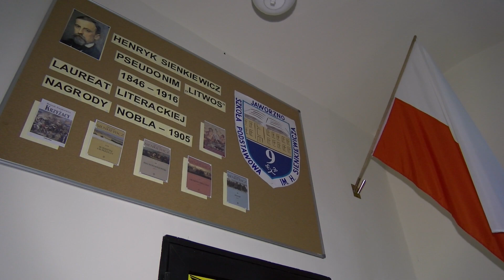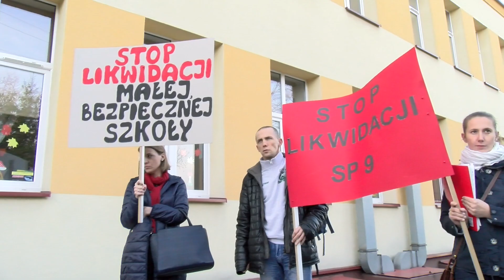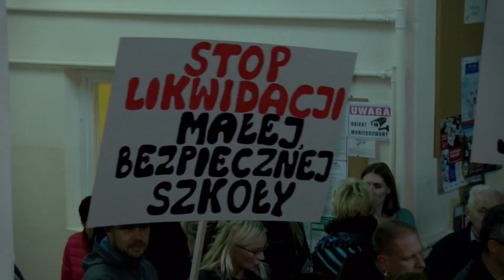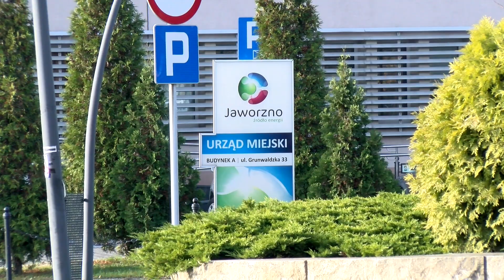Rodzice uczniów SP 9 "rozmawiali" z urzędnikami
Za zamkniętymi drzwiami, bez udziału mediów i bez udziału większości rodziców – tak przedstawiciele władz Jaworzna rozmawiają o planach przenoszenia szkół w mieście.

Niespełna 3 godziny trwało wtorkowe spotkanie przedstawicieli rady rodziców i władz miasta w SP nr 9 na Górze Piasku. Najpierw do sali, w której miały toczyć się rozmowy, nie wpuszczono rodziców, chwilę później wyproszono również telewizyjne kamery.

Rodzice nie odeszli jednak spod zamkniętych dla nich drzwi i do końca czekali na efekt rozmów.

Jak się okazało – w opinii urzędników spotkanie, teoretycznie, miało mieć charakter jedynie informacyjny i jakiekolwiek wiążące decyzje zapaść tu i tak nie mogły.
Inaczej odebrali to rodzice, których, jak sami mówią, postawiono przed ścianą z wielkim napisem - „i tak wam tę szkołę zamkniemy”.

Tuż przed samym rozpoczęciem spotkania z rodzicami uczniów SP 9, urzędnicy potwierdzili, że w piątek (22 listopada) odbędzie się nadzwyczajna sesja Rady Miejskiej, zwołana na wniosek opozycji.

Niestety, pomimo próśb o rozpoczęcie sesji o godzinie 16, urzędnicy zdecydowali, że ta rozpocznie się o 9.00. W jaki sposób na sesji głos będą mogli zabierać zainteresowani rodzice i uczniowie, którzy, co oczywiste w tych godzinach są albo w pracy, albo w szkole? Cóż, sprytnie!

Huragan urzędniczych pomysłów w Jaworznie zdaje się wiać z coraz większą mocą. Czy uczniowie, wspierani przez nauczycieli i swoich rodziców zdołają przekonać władze miasta do odstąpienia od pomysłu przenoszenia kolejnych szkół? Tego dowiemy się zapewne już w najbliższych dniach.